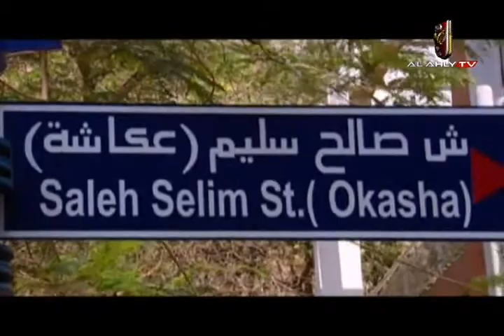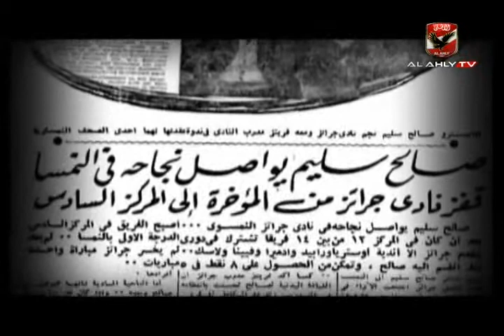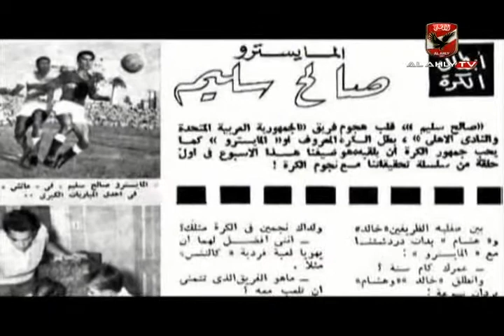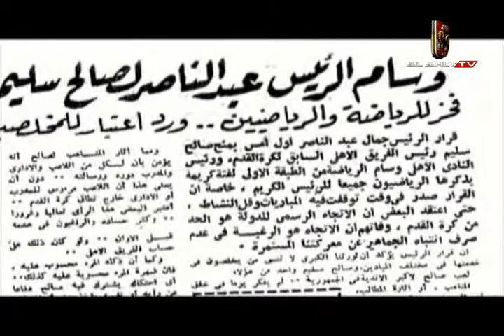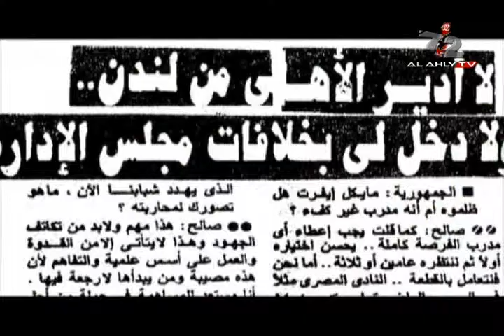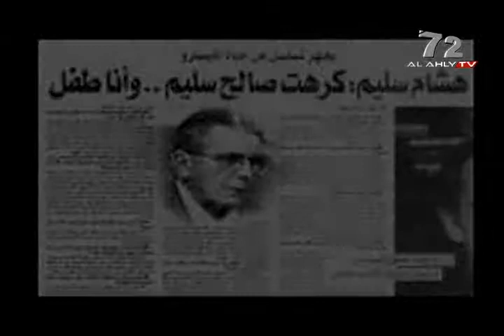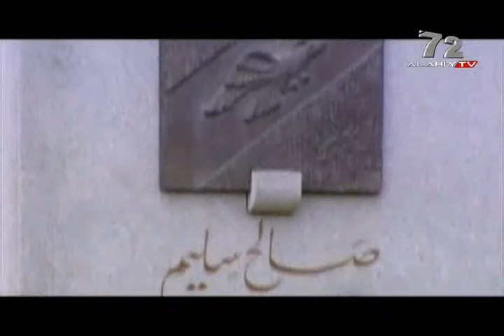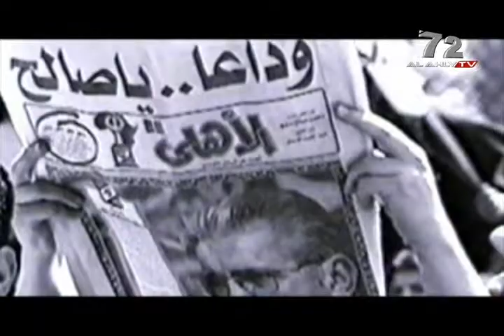المايسترو صالح سليم